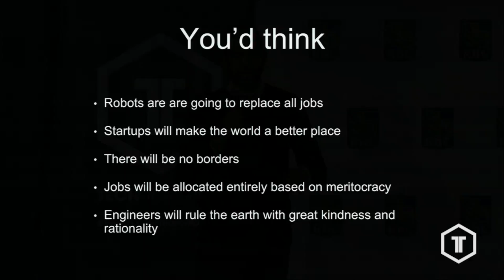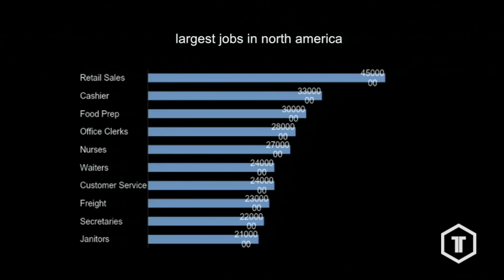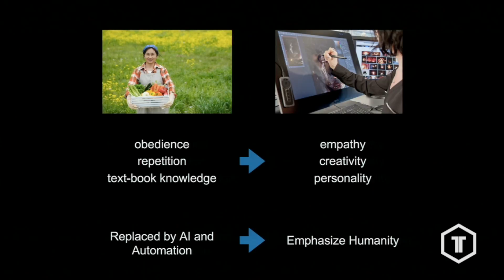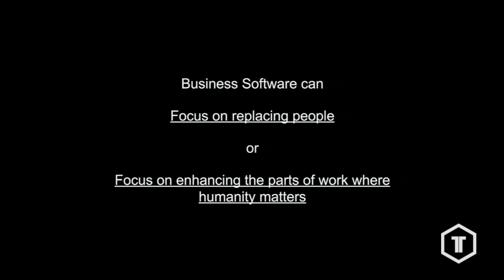Ali Asaria of Tulip Retail presents Business Software and The Future of Work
In this presentation, Ali gives a counter-intuitive perspective on the future of the workplace.
0:05 Future of work
0:52 Amazon Kiva robots
1:55 Future of retail
2:57 Why robots won't replace all jobs
3:51 Radiology and AI
4:55 Focus on what humans do well
6:37 What happens when all jobs are automated
8:03 Tulip's vision

What do you think of what Ali had to say? Tell us by leaving a comment.

TechTO.org helps Canadian technologists expand their knowledge and network in the community.